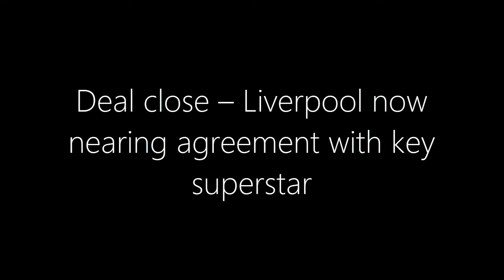Deal Almost Done! Liverpool Closing in on HUGE Agreement with Key Superstar!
Liverpool is dominating both the Premier League and Champions League, but major concerns loom over their future as three key players—Virgil van Dijk, Trent Alexander-Arnold, and Mohamed Salah—are set to negotiate pre-contract deals in January. With Van Dijk’s contract nearing its expiry, will the Reds secure his future at Anfield? We break down why Liverpool must act fast to extend the Dutch defender’s stay and how it could impact their title hopes!

Should Liverpool secure Van Dijk's future now, or focus on the other stars?